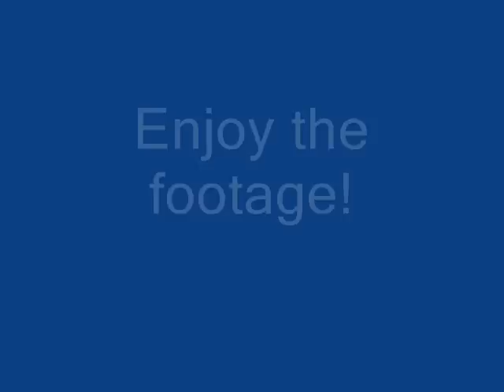The Vikings Strike Back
They're back, they're bad and they're picking up the greens in borne end once again.
Big welcome back to one of the best drivers in Veolia's fleet: Paul and a Welcome to new loaders Gav and Chris
Big thanks to the lads Enjoy